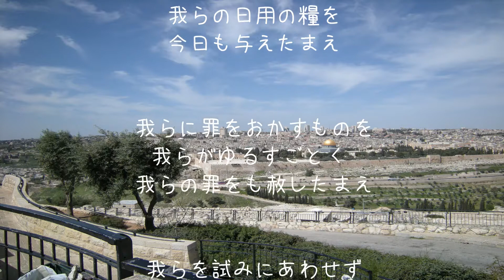主の祈り The Lord’s Prayer in Japanese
天にまします　我らの父よ
願わくは　御名をあがめさせたまえ
御国来たらせたまえ
みこころの天になるごとく
地にもなさせたまえ

我らの日ごとの糧を
今日も与えたまえ
我らに罪をおかす者を
我らがゆるすごとく
我らの罪をもゆるしたまえ

我らをこころみにあわせず
悪より救い出したまえ
国とちからと栄えとは
限りなくなんじのものなればなり

アーメン

写真　エルサレム　オリーブ山からの風景